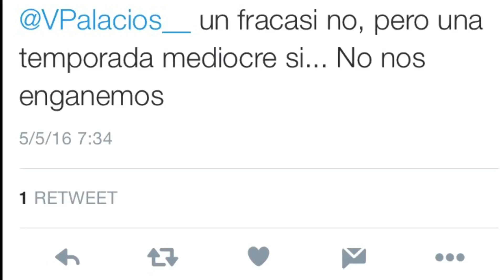HIPÓTESIS: SÍ A LA RIVALIDAD, NO AL COMPLEJO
Ayer puse un tweet y me sorprendieron mucho las respuestas de los culés.